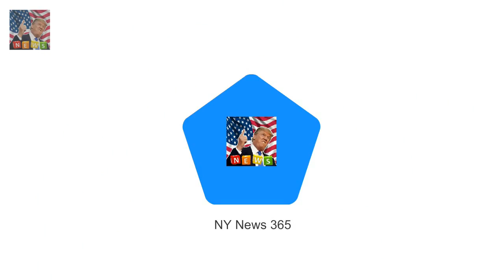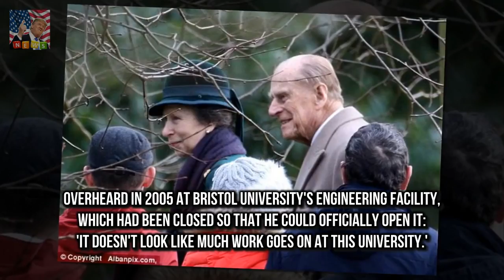I declare this thing open whatever Is that a terrorist?: Prince Philip makes gaffe at Sandringham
What Meghan Markle could give the Queen for Christmas  Meghan Markle is spending her first Christ: